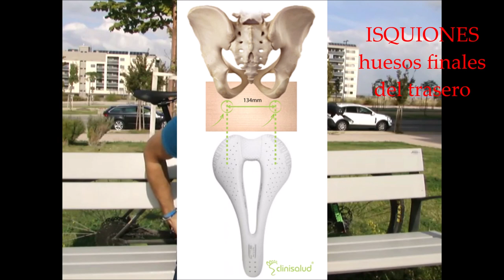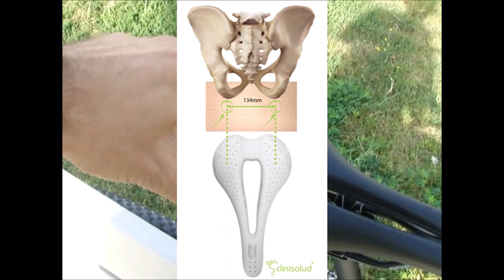COMO ELEGIR EL SILLÍN IDEAL Y NO MORIR EN EL INTENTO